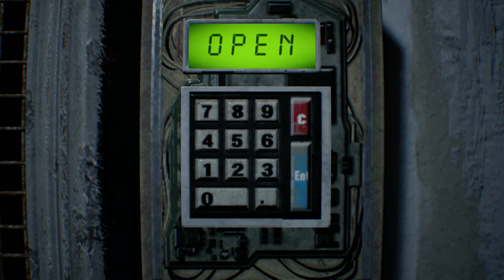Resident Evil 7 Walkthrough Part 7 (Madhouse Difficulty)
Part 7 of my walkthrough of Resident Evil 7 on Madhouse Difficulty.
Includes the barn fight and the Happy Birthday room